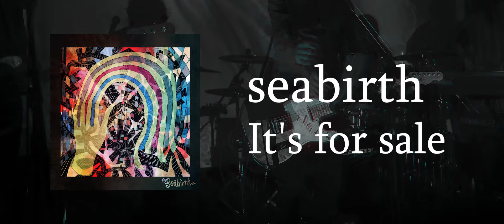seabirth (untitled) teaser trailer V It's for sale！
音楽的バックグラウンドの異なる６人の個性が混ざり合うことで生まれたビッグバーンのような壮大な世界観の楽曲群が、サウンドプロデューサーの五味誠によってより一層精彩を放つサウンドへと進化した作品。
ドラマティックに変化していく曲構成は常に何処か終焉を感じさせ、映画のクライマックスのような劇的なエンディングへと誘う。
重厚なファズギターサウンド、シンセサイザー、の繰り出す音の洪水の中で前衛的なトロンボーン、ファルセットボイスを始めとする様々なメロディーがダイナミックなリズムの上で犇めき合う圧巻の轟音サウンドは、シューゲーザーファンのみならず、洋楽ファン必聴の一枚。
Mixed six personalities of different musical backgrounds created magnificent works like Big Bang and these works have evolved into more vivid sound by producer Makoto Gomi.
The musical composition which changes dramatically always makes you feel the end and invites you to a dramatic ending like the climax of a movie.
Overwhelming deep sound created by heavy fuzz guitar and magnificent synthesizer, and various melodies such a avant-garde trombones and falsetto voice    , dynamic thythm are a must-listen for not only shoegaze song fans but also Western music fans.

1. Devine
2. Desired Place
3. I might
4. Life
5. Fog
6. Phobia
7. Gullfaxi
8. Mindlessness
9. Snow Swan
10. Tears
11. B.O.T.2 (Bonus Track) CD Onri
     Arranged by Makoto Gomi

Member
Vo. & Gt. Hideki Uchiyama
Gt. Raysche
Ba. Yoshiaki Hirata
Tb. NAPPI
Cho. & Key. & Glo. kyoro
Dr. Ryota Roppongi

Guest Musician
Vo. Atsumi (Robin’s Egg Blue) - M3

Key. Takayuki Noami (a.k.a. Tia Rungray) - M1, M3, M8

Art Work
nibuco

Design work
DIZZY FILM STUDIO

Basic Recording
Naoya Yoshida at kivori Studio

OD Recording, Mixing, Mastering
Makoto Gomi at MAM Studio

Sound Produce
Makoto Gomi(ZEPPET STORE, sphere)

Label
DELTAHEDRON

In Store Now

Amazon
amazon.co.jp/dp/B09GCXZX8H